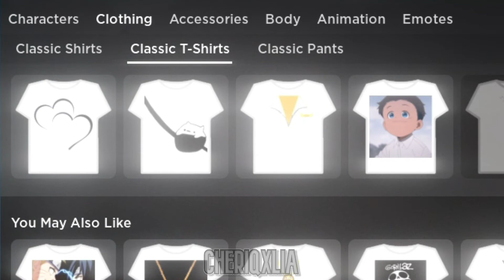avatar challenge 🤐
hiii how are you? :)
the amount of lag in this video is making me want to cut paper with a banana

song name: framed - Listen To Me Now
↪ some stuff ツ
emote: no emotes
game: roblox catalog
editing software: filmora
recorded with: windows gamebar
- - - - -  xo